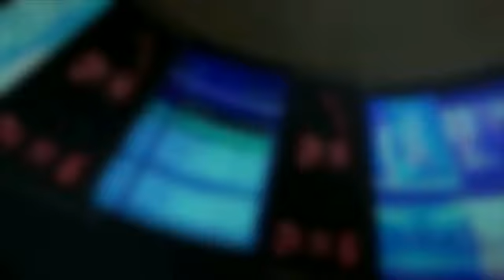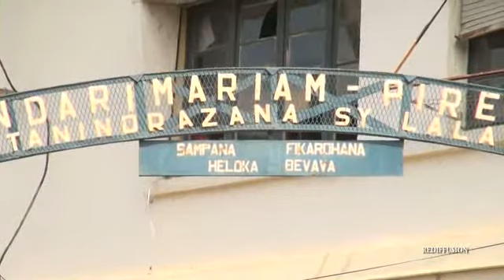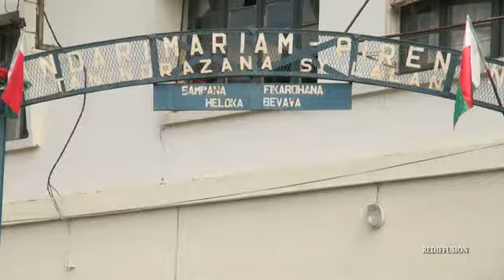Ny VAOVAO : 01 Juillet 2013